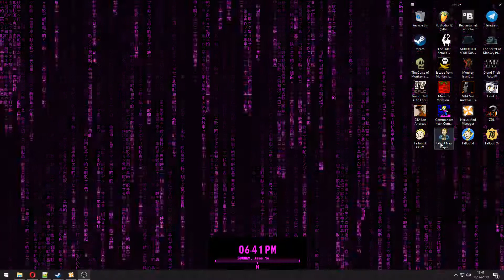falloutNV shenanigans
Can anyone tell me why this happens?